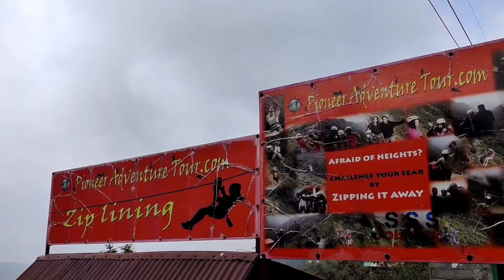Shillong to Cherrapunji Road Trip, Meghalaya